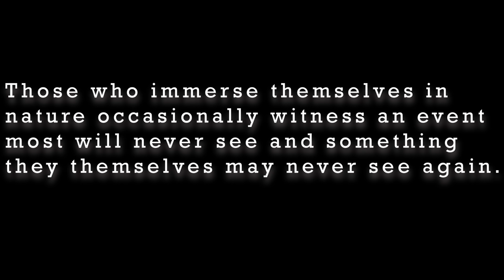Snake VS Snake- Black Racer eating a venomous cottonmouth at Snake Road!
Dave and Jeremy witness an incredible struggle for survival when a black racer stalks a young cottonmouth. Even though the viper is venomous, it is no match for the large racer.

While hiking at snake Road, in the Shawnee national forest in Southern Illinois, we observed a North American Racer, sometimes referred to as the eastern racer or black racer, actively hunting a juvenile cottonmouth. Racers are alert and nervous snakes, yet this one was seemingly unfazed by our presence. We grabbed the video camera and began recording the events as they unfolded.

       Racers have a varied diet and will prey on lizards, mice, birds and even venomous snakes hunting them down with their speed and keen eyesight.

       Although their scientific name is “Coluber constrictor," they don’t use constriction as a way of subduing prey. Instead they pin their prey to the ground using their powerful jaws and proceed to swallow it alive. This was the first time we had ever seen one kill and eat a venomous snake.

       King snakes are better known for being venomous snake eaters and regularly prey on rattlesnakes, copperheads and cottonmouths. They are immune to snake venom, allowing them to kill and eat snakes that most predators would avoid. The effect that snake venom has on racers has been poorly studied but it was quite obvious to us that they too must have some degree of immunity.

       We witnessed the baby cottonmouth, or water moccasin sink its fangs into the body and head of the racer with no effect whatsoever. The racer then overpowered, killed and swallowed the cottonmouth.

       We spoke with a local biologist from the DNR and he confirmed that in his research he observed racer snakes killing and consuming other venomous snakes, including small timber rattlesnakes (Crotalus horridus). Clearly, more studies need to be done on these fascinating snakes to accurately access whether the venom has any effect on them at all.